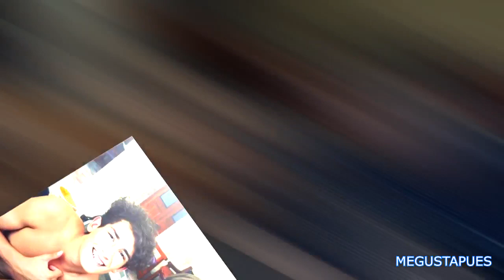Juan Osorio, difunde imágenes de las personas que saquearon su casa.